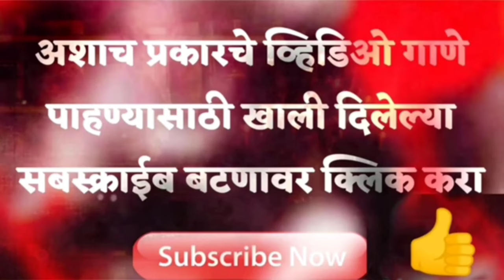Dhagani Abhal Datale Ga | Marthi Dj Remix | Sambhal Mix | INSTA Reel Song | Halgi | DjsofMaharashtra